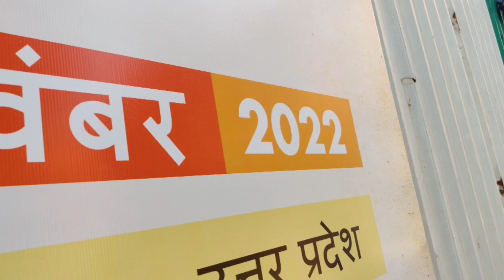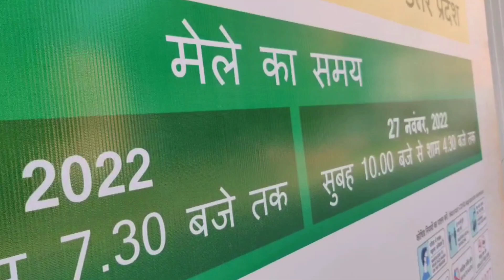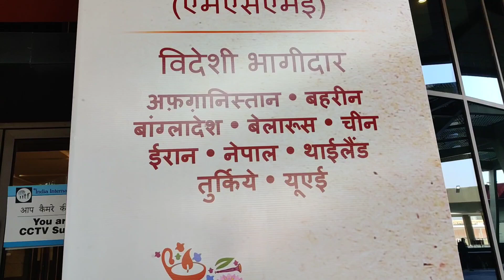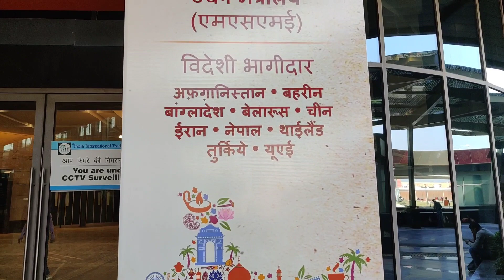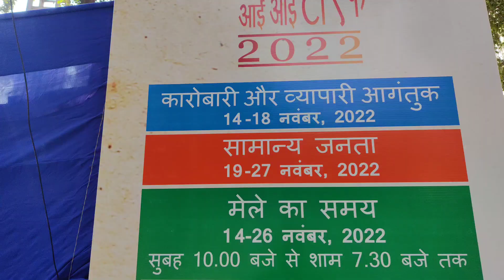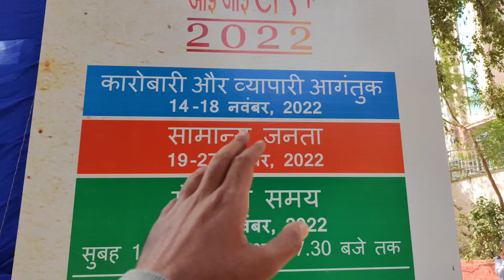India international trade fair 2022 | ticket price timing Trade fair delhi 2022 Pragati Maidan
Trade fair 2022 delhi Pragati Maidan| India international trade fair 2022 ticket price timing | IITF

India International Trade Fairis the largest integrated trade fair with both B2B and B2C components. It is one of the largest trade fairs in the world both in terms of exhibitors and visitor participation and has evolved its unique character as an iconic international event. It provides a great platform for trade and industry for sourcing, finding buyers, business interactions, technology transfer opportunities, test marketing, and market access.

tickets available at 67 metro stations